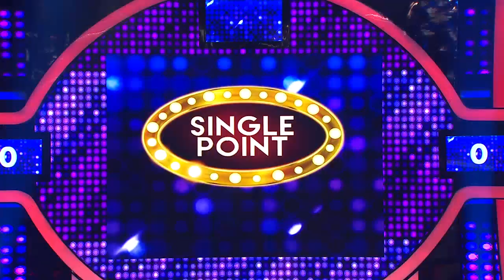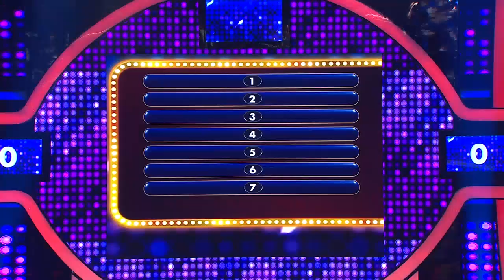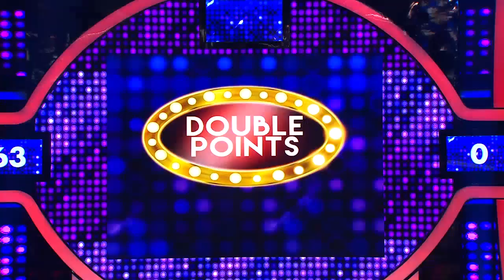Kayaknya, cuma Keshya doang nih yang nangis sambil ngucek mata - PART 1 - Family 100 Indonesia 2019